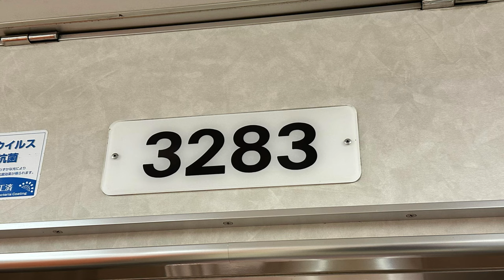【三菱GTO-VVVF】横浜市営地下鉄 ブルーライン 普通 3000A形 3281編成 3283号 上大岡→湘南台 走行音